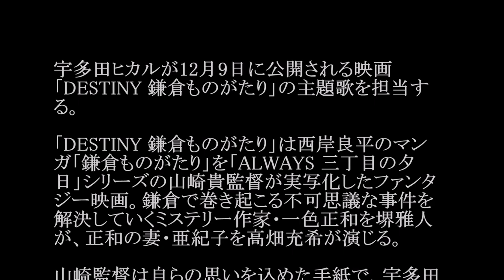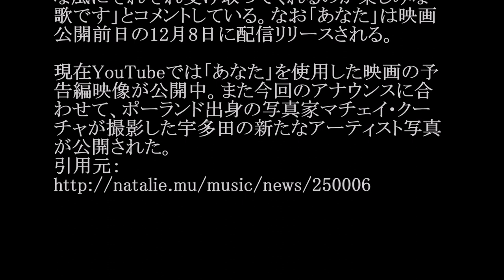宇多田ヒカル／あなた (映画「DESTINY 鎌倉ものがたり」主題歌) #02 JPnews禅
◆PV・MV、関連動画は説明欄から↓
CD音源【あさひなぐ主題歌】いつかできるから今日できる【19thシングル「いつかできるから今日できる」2017年10月11日リリース決定！】
◆pr
紹介の連鎖が永遠に続く　?人脈活用術

宇多田ヒカル／あなた

宇多田ヒカルが12月9日に公開される映画「DESTINY 鎌倉ものがたり」の主題歌を担当する。

「DESTINY 鎌倉ものがたり」は西岸良平のマンガ「鎌倉ものがたり」を「ALWAYS 三丁目の夕日」シリーズの山崎貴監督が実写化したファンタジー映画。鎌倉で巻き起こる不可思議な事件を解決していくミステリー作家・一色正和を堺雅人が、正和の妻・亜紀子を高畑充希が演じる。

山崎監督は自らの思いを込めた手紙で、宇多田に主題歌の制作をオファー。これを快諾した宇多田は映画のプロットならびに原作を読み込み新曲「あなた」を書き上げ、今夏イギリス・ロンドンにてレコーディングを行った。彼女が映画主題歌を担当するのは、2012年公開の「ヱヴァンゲリヲン新劇場版:Q」のテーマソング「桜流し」以来約5年ぶりとなる。彼女は新曲について「原作が妖怪みたいな異世界と日常が実は一緒にあるみたい話だっていうことがわかっていたので、そこから仏教系の言葉を使ったりとか、そういったアイデアも取り込みながら作りました。聴いてくれた人が、どんな風にそれぞれ受け取ってくれるのか楽しみな歌です」とコメントしている。なお「あなた」は映画公開前日の12月8日に配信リリースされる。

現在YouTubeでは「あなた」を使用した映画の予告編映像が公開中。また今回のアナウンスに合わせて、ポーランド出身の写真家マチェイ・クーチャが撮影した宇多田の新たなアーティスト写真が公開された。

・ Recommended

お勧め動画

公式
2017年9月6日 19時40分更新
いたずらドッキリ動画
週刊文春公式チャンネル
川栄李奈
山尾志桜里
カンナさーん
サウジアラビア戦
高岡早紀
バンカーバスター
カープ
日本対サウジアラビア
サッカー日本代表
週刊新潮
森咲智美
日野皓正
伊東紗冶子
豆腐プロレス
酒井千佳
akbプロレス
阿部一二三
レッツジュウオウダンス
小倉優香 フリーおっぽい
知念里奈
吉木りさ
葉月ゆめ
春夏秋冬
清水あいり
桐山瑠衣
佐藤美希
富岡八幡宮
藤井聡太
みやぞん
刑事ゆがみ
とんねるず
みやぞん
キライナヒト
野村克也
重要参考人探偵 倉持由香
岸明日香
オトナ高校
紀平梨花
ラストアイドル
アシガール